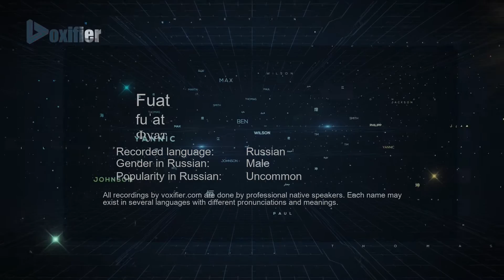How to Pronounce Fuat (Фуат) in Russian - Voxifier.com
This is the Russian pronunciation, gender, and phonetics recording of the name Fuat (Фуат). The same name may exist in other languages with different pronunciations. Check the meaning of name along with other possible pronunciations or similar names for free Voxifier uses the help of expert linguists to simplify pronunciations by replacing some special sounds with sounds more commonly available across all languages.